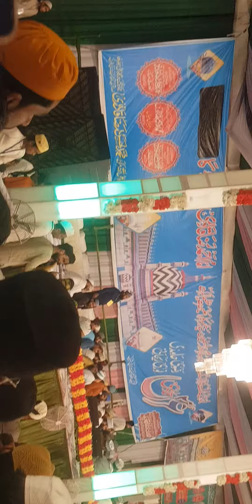new jalsha barelliysharif.ak hindo ladke ka 🤲🤲 video long video video new video 2024...